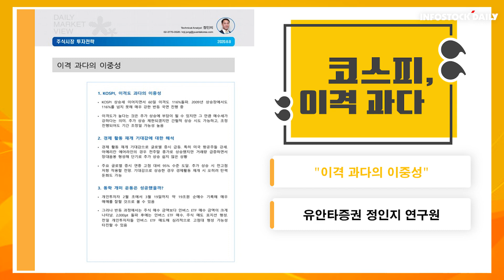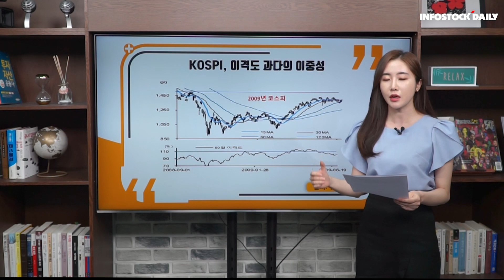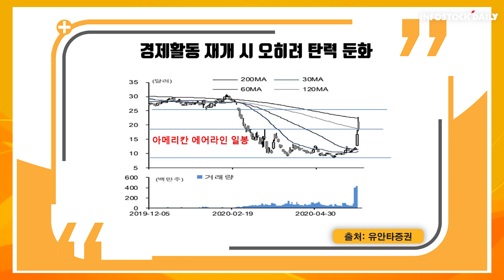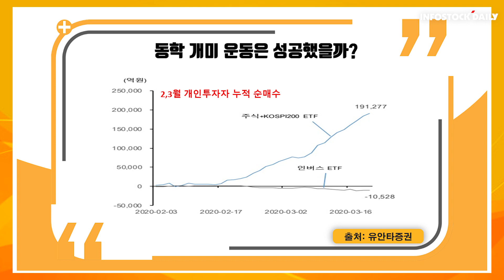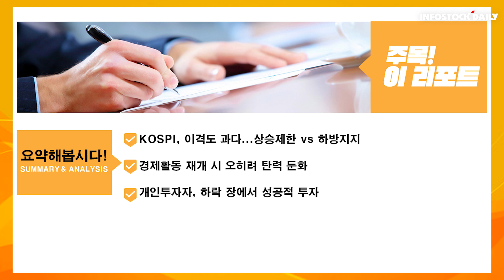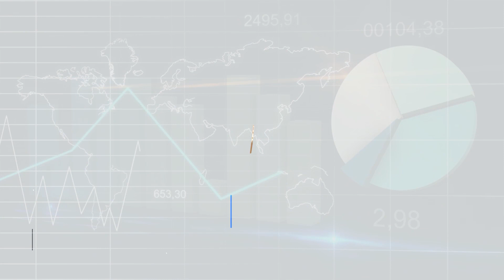[주목159회]유안타증권 정인지 "급한 상승의 이중성!"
KOSPI, 이격도 116%
KOSPI, 이격도 과다의 이중성
경제활동 재개 시 오히려 탄력 둔화
동학 개미 운동은 성공했을까?
개인, 인버스ETF 매수 늘려...

-KOSPI, 이격도 과다...상승제한 vs 하방지지
-개인투자자, 하락 장에서 성공적 투자